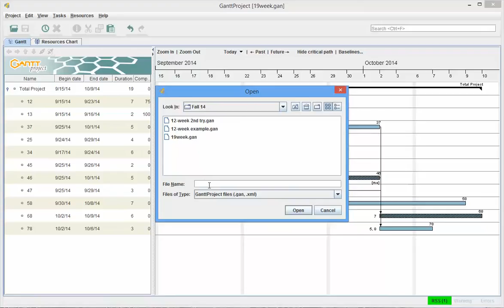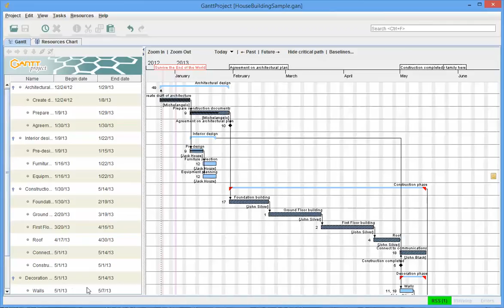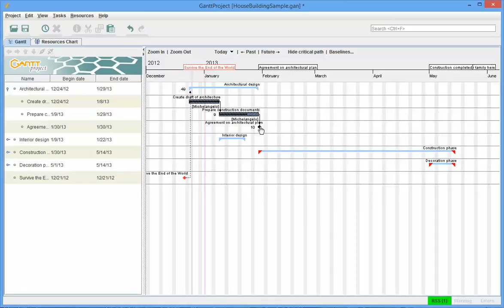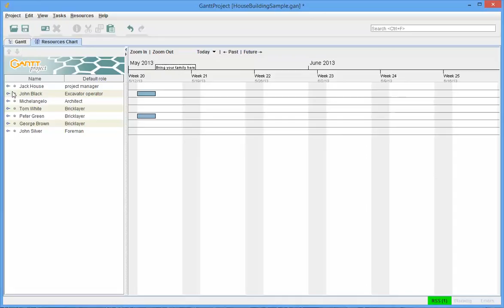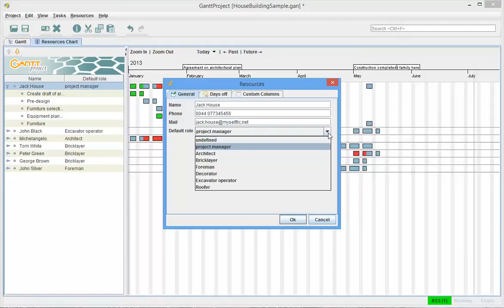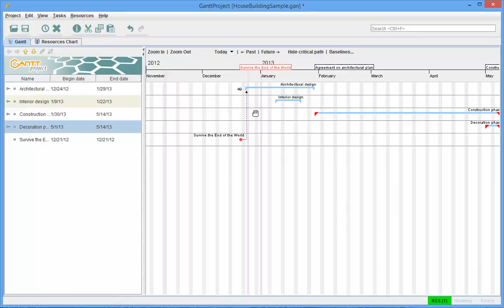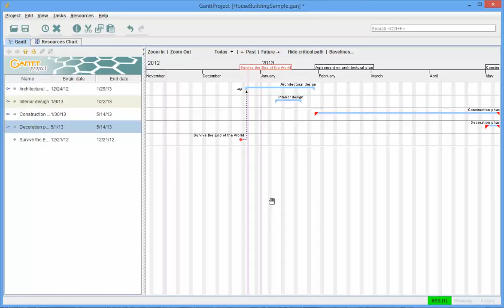Critical Path - GanttProject part 2